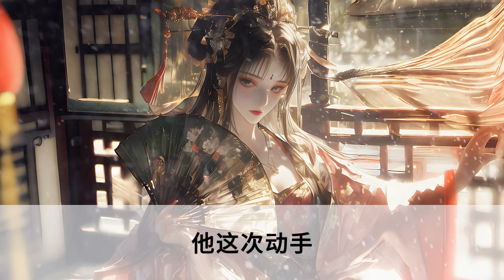【完結】被一個穿越者佔據身體還遭到她一臉嫌棄，等她發現我的夫君是當朝首輔模樣一場俊美後她變得無比滿意：只有這樣優秀的男人才配得上我古人愚笨我只要背些詩句一定能拿下他！可她不知道我的夫君是個清醒的瘋子…